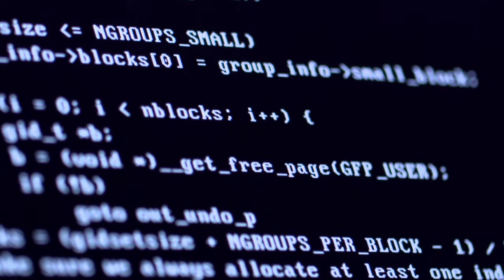Emily Maguire - 'Omnia Amore (All Is Love)'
A song written, produced and performed by British singer-songwriter Emily Maguire.